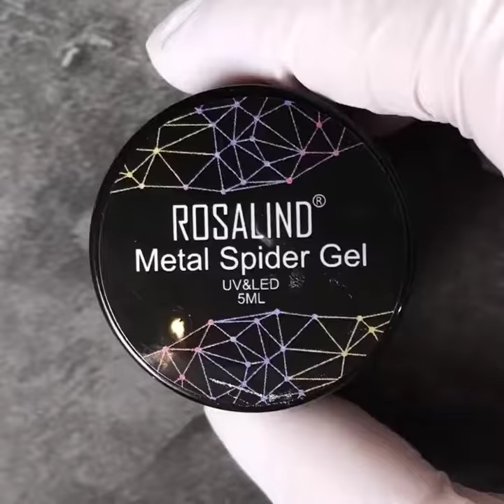ROSALIND Spider Gel Hybrid Varnishes Nail Art 5ML Metal vernis UV Lak Design Line Drawing Painting P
💯 100% Luxury Design
🛒  World Wide Free Delivery
🔒  pay-pal secure payment